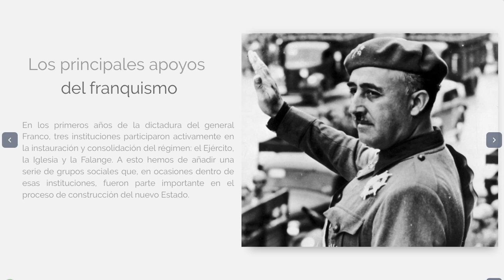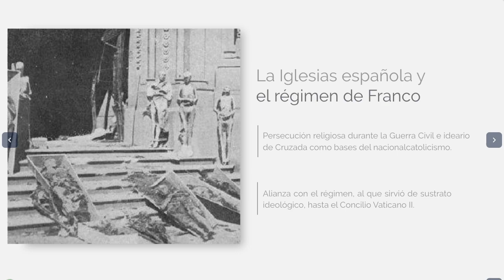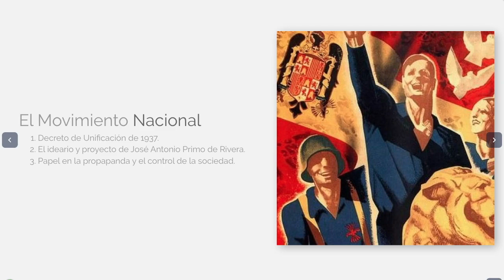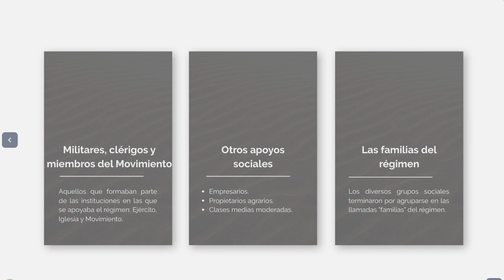El Franquismo | Francisco Franco y el nacionalcatolicismo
¿Qué es el nacionalcatoliscismo? ¿Por qué Franco contó con el apoyo incondicional del Ejército? ¿Cómo actuaba el Movimiento Nacional desde el punto de vista propagandístico y de control social? En este vídeo se desarrolla uno de los estándares de 2º de Bachillerato que forman parte del examen de la EBAU. La intención es ayudar con esto a los estudiantes, si bien el contenido es válido para cualquier persona que tenga interés por aprender historia de España.

ESTRUCTURA DEL VÍDEO:

0:29. Los apoyos del franquismo.
0:54. El Ejército franquista.
1:23. El nacionalcatolicismo.
1:48. El Movimiento Nacional.
2:23. Las familias del régimen.

BIBLIOGRAFÍA:

[1] Historia de España 2 – Editorial Anaya
[2] Historia de España – Editorial Vicens Vives
[3] Historia de España contemporánea; José Luis Comellas – Rialp

PUEDES CONSULTAR LA TRANSCRIPCIÓN DE ESTE VÍDEO EN EL SIGUIENTE ENLACE